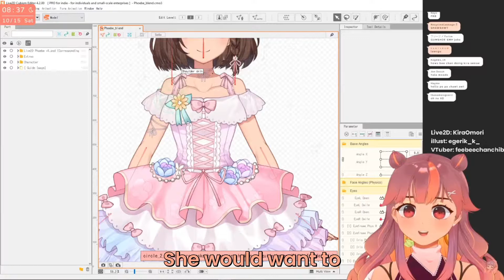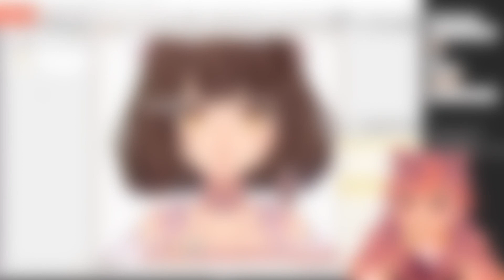[Kira Omori] Kira learns to 𝓫𝓻𝓲𝓫𝓮 this Famous VTuber!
Follow Kira Omori! 🔽LINKS BELOW🔽